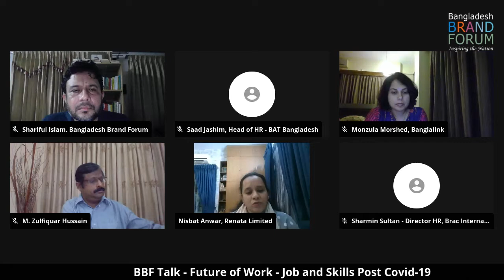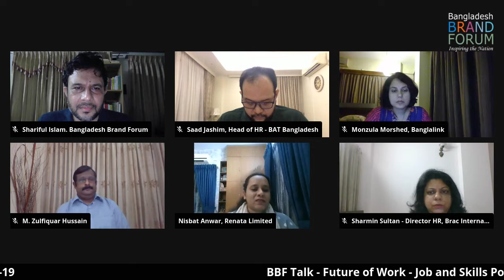BBF Talk | Future of Work - Job and Skills Post Covid-19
The effect of the coronavirus is having an acute and far-reaching impact on both the local and global economy, and has sent public and private agencies looking for ways to retort. The unprecedented pandemic has generated stress in capital markets and frozen labor participation. This makes it clear that, as the contagion takes hold across the world, our corporate bodies need support to mitigate this issue with expert advice.

Today we have with us Mr. M. Zulfiquar Hussain, CEO & Lead Consultant, grow n excel; Ms. Sharmin Sultan Joya, Director, Human Resources, BRAC International; moderator of the session Mr. Shariful Islam, Founder & Managing Director, Bangladesh Brand Forum; Mr. Saad Jashim, Head of Human Resources, British American Tobacco Bangladesh; Ms. Monzula Morshed, Chief Human Resources & Administration Officer, Banglalink; Nisbat Anwar, Head of Human Resources, Renata Limited.